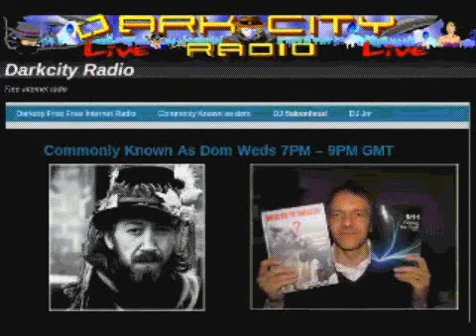Thermite or Energy device - Andrew Johnson - Commonly Known As Dom - Dark City Radio 27th Jan 2013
Commonly Known As Dom Show
Fire, Thermite or Energy device With Andrew Johnson
Date 27th Jan 2013 (Dark City Radio)

If you wish to come and chat with us when the show is on even drop some questions whilst we are live on air then please do so here, when the show is running...